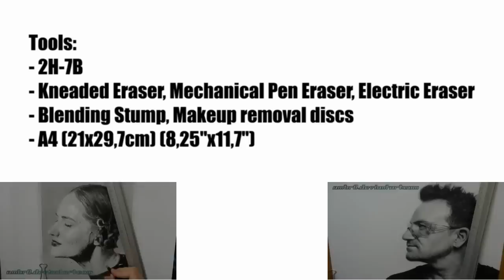Indiana Jones Portrait Drawing ᴴᴰ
Click HD for best results

Tools:
- 3H-7B
- Kneaded Eraser, Mechanical Pen Eraser, Electric Eraser
- Blending Stump, Makeup removal discs
- A4 (21x29,7cm) (8,25"x11,7")